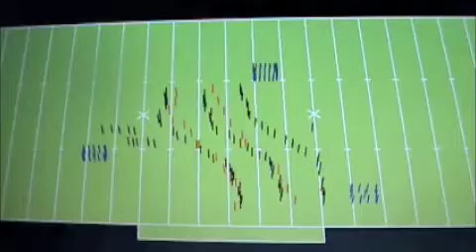Plainfield 1&2 2009